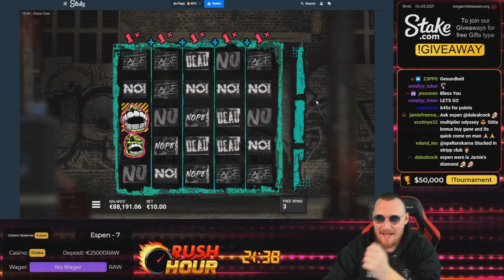TOP 5 RECORD WINS OF THE WEEK ★ EXTRA EPIC INSANE WIN ON DRAGON FALL SLOT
1. Don't think of gambling as a way to make money
2. Only gamble with money you can afford to lose
3. Set a money limit in advance
4. Set a time limit in advance
5. Never chase your losses

18+, If you feel like you need more help, please